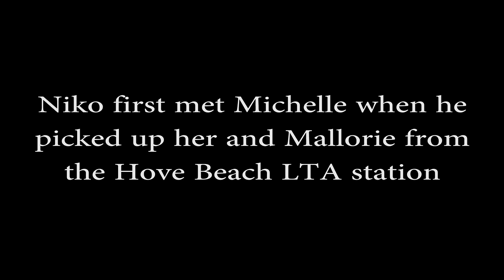Michelle (Karen)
Michelle (Born 1981) is Niko Bellic's first girlfriend in Grand Theft Auto IV.
In this video you will see every appearance of Michelle from the day Niko met her, through all the dates and up till the revealing of her true identity (spoiler alert)... at the end you will see her special helmet, what happens when you scare/kill her and hear Niko cancelling a couple of dates.